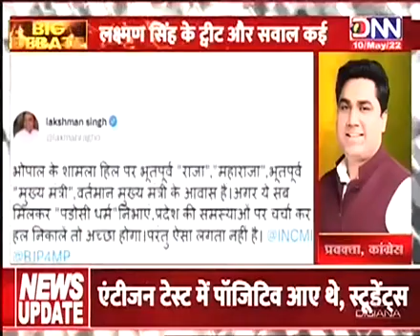DNN NEWS BIG DEBATE